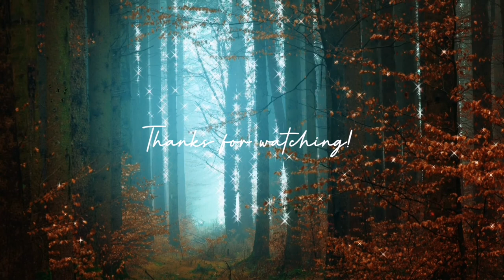Stress Relief Music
Beautiful Relaxing sleep Music for Stress Relief Background Music relaxing music sleep.
Relaxing music nature relaxing music sleep piano relaxation stress relief meditation music
Stress relief  morning music relaxation music
15 minutes relaxing Music relaxing sleep music
Calm music Sleep meditation anti insomnia music sleep music, soothing music for Stress Relief beautiful calm music study music, meditation focus and concentration peaceful piano music & Guitar Beautiful Relaxing Music Meditation music artist Relaxing music YouTube flute music guitar music Deep sleep Sleep mountain Evening Meditation Nature scenery Beautiful Nature music yoga meditation study music for relaxing music
Healing spa music
Peaceful instrumental music Relaxing sleep Music 15 minute ls Deep sleep music CALMING

Music best for anxiety can fall asleep
 In just 15 minutes Best Relaxing music
Songs and Lullabies Best of all time Relaxation instrumental background music

Scenes: Nature
Editor: Paz Capistrano
Apps: Vedio Editor Guru.

Relaxing sleep Music, deep sleeping music
Stress relief, meditation, soothing meditation